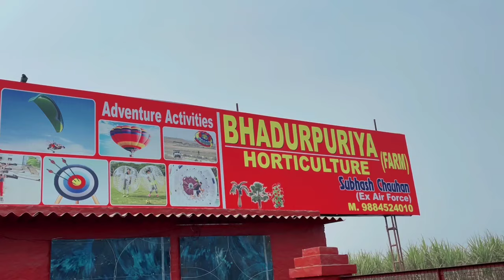Boating with friends। Boating Ride। Satendra Roshan Rider।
boating Ride
boating
river boating
rishikesh boating
haridwar boating
goa boating